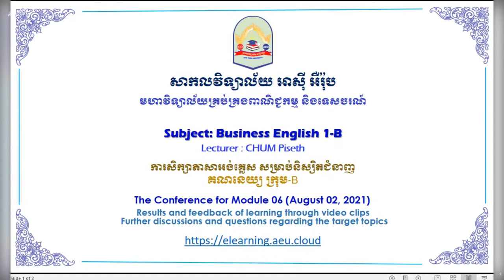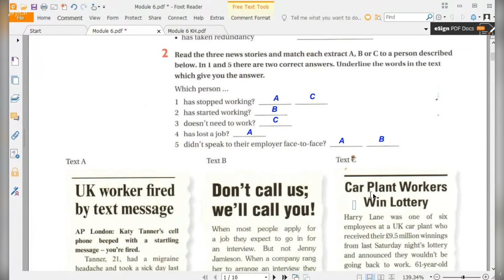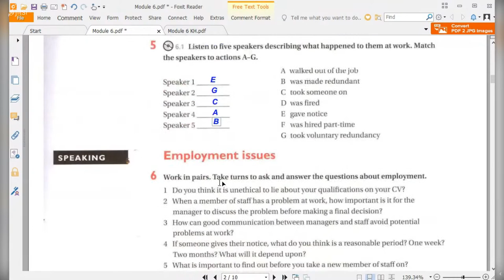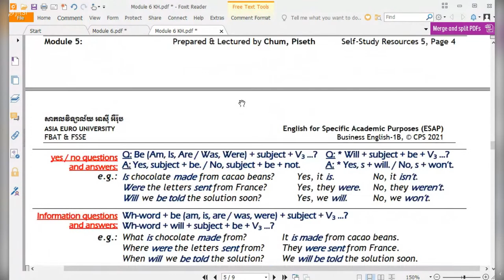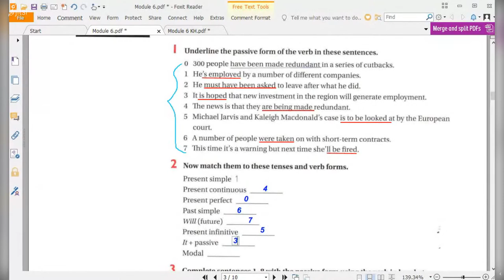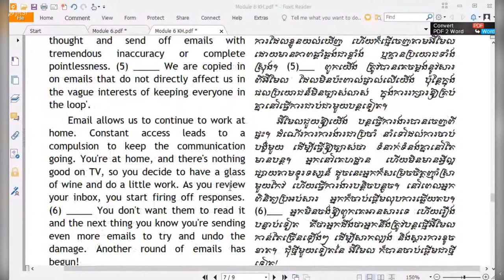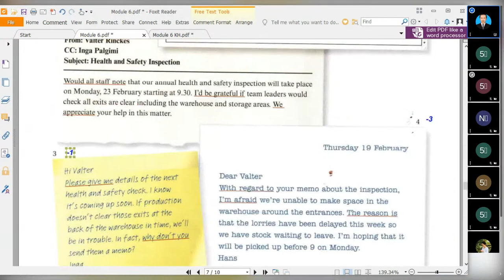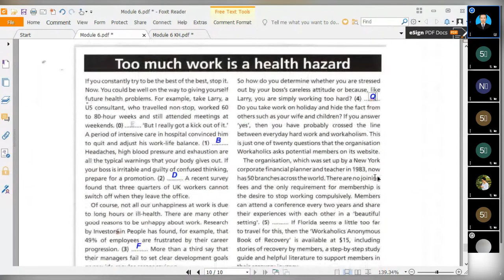English Teaching Conference for students in Accounting A - M1 (August 02, 2021)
This is a conference for Module 6